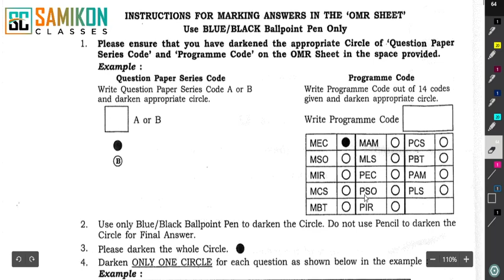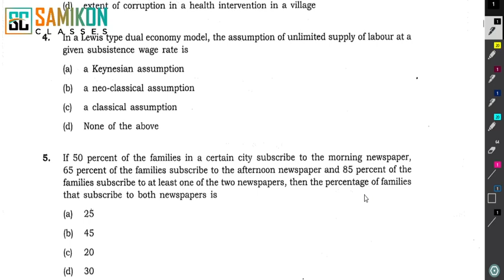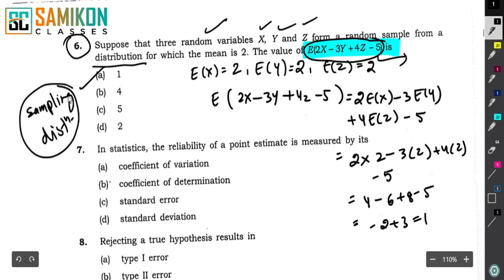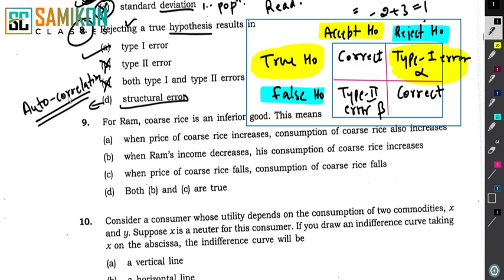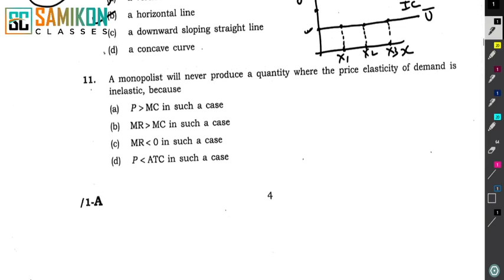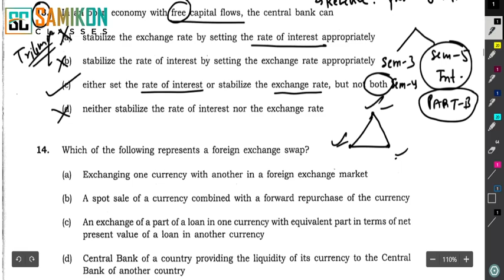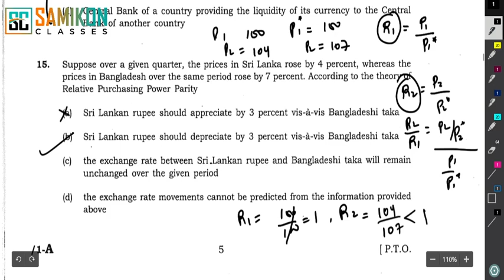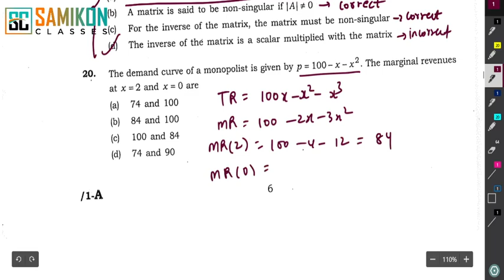Class - 1, 2014 Part - A Detailed Solutions For South Asian University 100% Free | Samikon Classes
Samikon is the brainchild of Sameer Chaudhry a graduate from IIT and DSE who has years of experience behind him in teaching students several papers of the Economic honours course in Delhi University at the undergraduate and postgraduate level. Additionally, he coaches students for the Entrance exam to Masters in Economics Hons that has led to many of his students achieving a place in the prestigious course. Students who have been  coached by him have attained marks in the first class and hold positions in the top cohort of their batch.